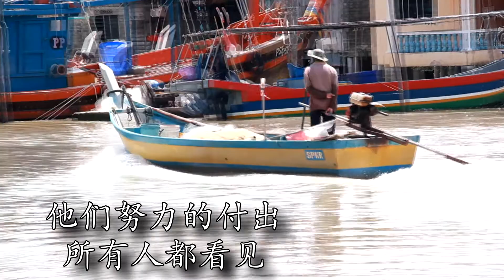Our Stories ‘’我爱玻璃市之我们的故事’’ Trailer 预告片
每个人都有自己背后心酸的故事，而他们也一样。他们凭着自己不放弃的坚强性格，而在玻璃市打响名堂。对他们来说，玻璃市永远都是他们的家，而他们每天努力的付出，所有人都看见。我爱玻璃市之我们的故事将于六月份开播，敬请期待，即将来袭！
Everyone has a story behind their backs, and so do they. With their strong character of not giving up, they started in the Perlis state. For them, Perlis is always their home, and they work hard every day, and everyone sees it. I Love Perlis (Our Stories) will begin in June, please look forward to coming!